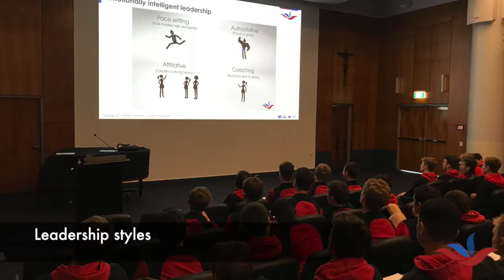Gregory Terrace - Year 10 Immersion (2018)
A tailored leadership approach designed for Year 10 students,  covering Self-awareness, Leadership Styles and Digital Shadow (social media awareness).